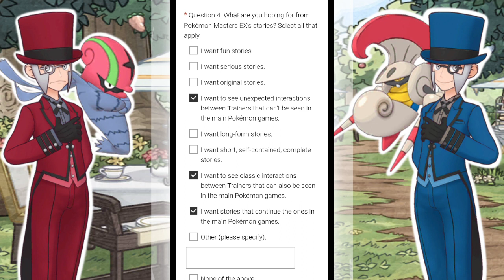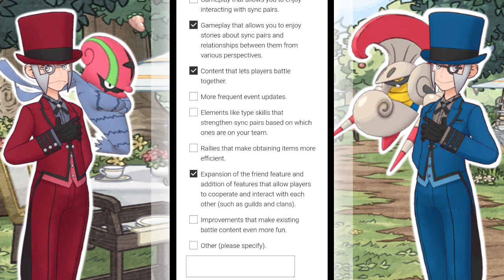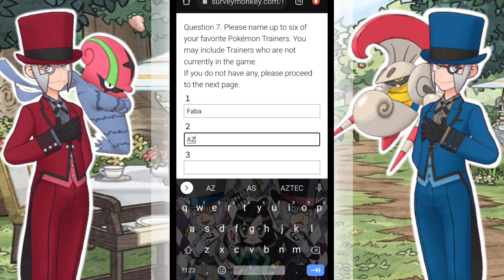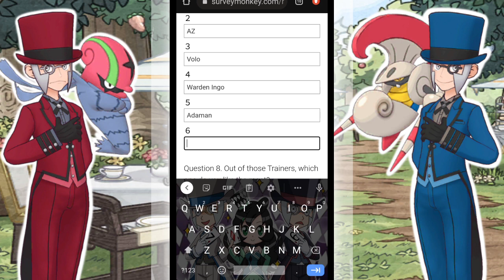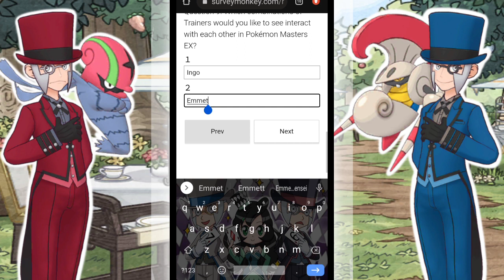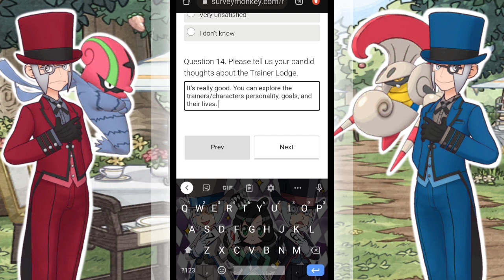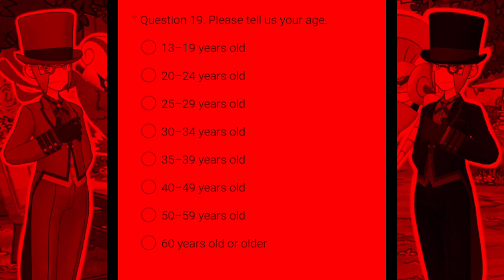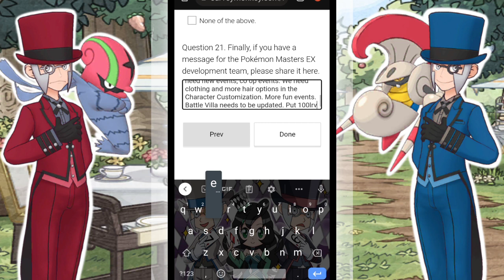POKÉMON MASTERS EX SURVEY 2022 (YEAR END DISCUSSION)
Hey Guys! This is Kyo. returning for a bit. Giving my take on this survey that DeNA gave us to answer. It's my time to discuss what I felt throughout 3 years of playing this Gacha game. And the timing for year end special video.

sorry for my absence. there's alot of stuff going on.